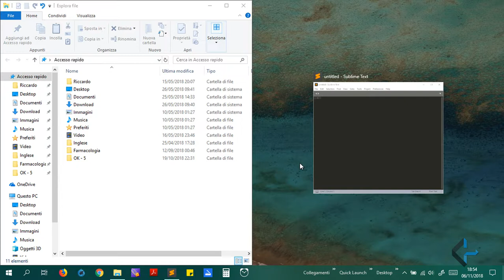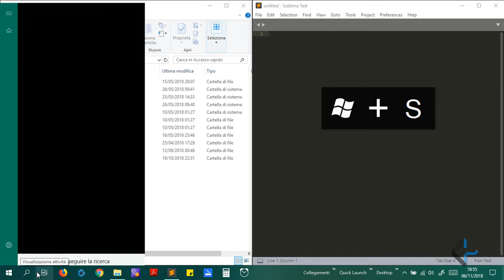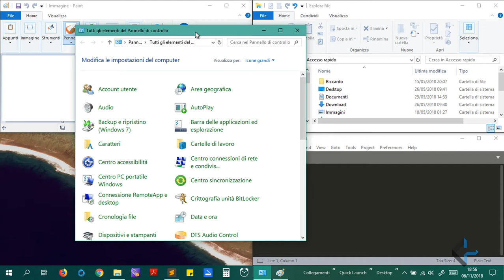Disposizione Automatica delle Finestre & Rotazione Desktop in Microsoft Windows 10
Ecco qui alcune caratteristiche introdotte con gli ultimi aggiornamenti del Sistema Operativo di Microsoft, Windows 10, nascoste nelle scorciatoie da tastiera (shortcuts) e nel trascinamento delle finestre con il mouse.